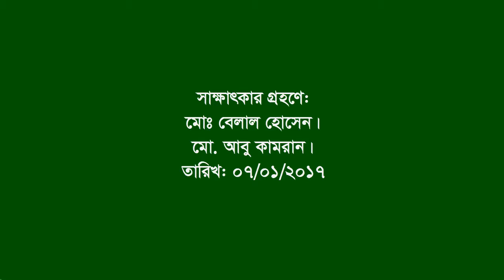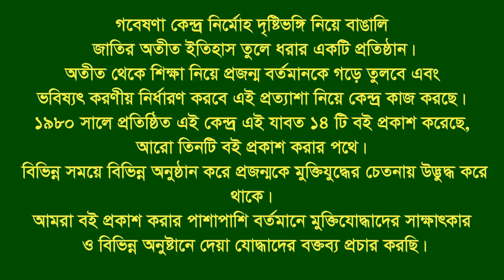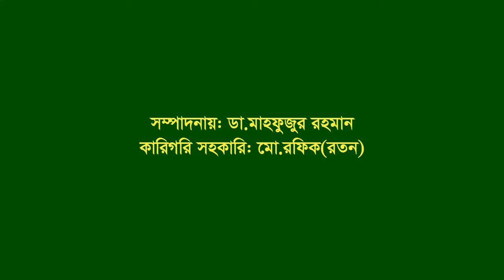Interview of Tofail Ahmed ।। Fatikchhari ।। CTG ।। F Fighter ।। FF